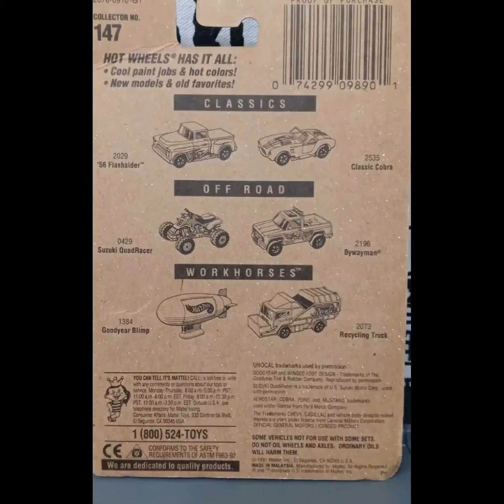Hotwheels UNOCAL (ind. post) vid822 1JGPVD Red body variations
(vid822) Hello an welcome to my highlight picture video post of this Hotwheels UNOCAL tank truck rig in my diecast collection.

JG

dieselsemi cabover conventional kw kenworth pete peterbuilt whitefrightliner freightliner mack aerodyne volvo mercedes semitrucks sleepercab extendedsleeper coe fordcoe coeford coechevy chevycoe gmccoe bobtail tamdemaxle